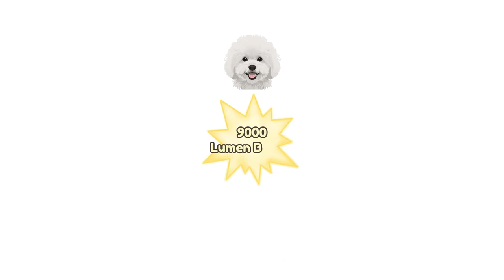How to be Happy like a Puppy? (Listen up, Humans!)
Feeling stressed and overwhelmed? Maybe you need a furry happiness coach! Meet Lumen, a bubbly pup who's here to share her secrets to everyday joy.  Believe it or not, humans can learn a lot from our canine companions!

00:00 - Intro
00:33 - Living in the Moment
01:00 - Simplicity of Needs
01:47 - Unconditional Love
02:17 - Physical Activity
02:56 - Oxytocin
03:26 - Summary